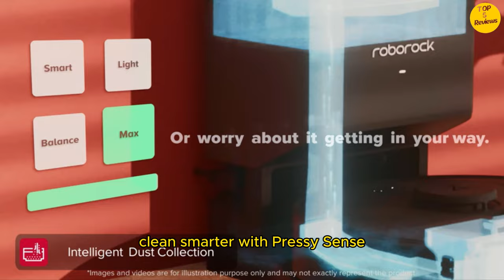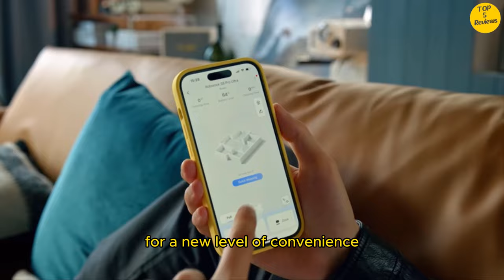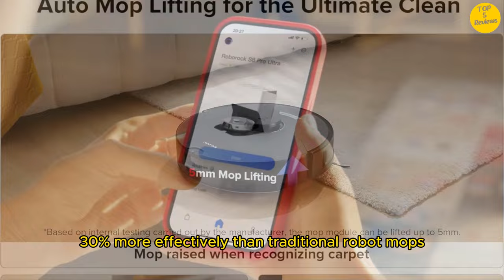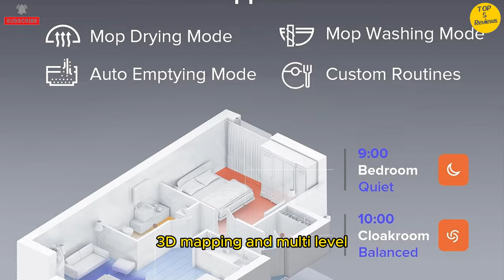✅ ROBOT VACUUM CLEANER 2024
Are you searching for the Best Robot Vacuum Cleaners? We made this top-rated Best Robot Vacuum Cleaners list based on my opinion, hours of research, quality, price, brand value, customer rating, user feedback and more

✅ Here is the list of the Best Robot Vacuum Cleaners On The Market:

01. Roborock Q5+ Robot Vacuum

02. Roborock S7 Max Ultra

03. Roborock S8 Pro Ultra

04. Elite Gourmet MST-250XW Slow Cooker
👉 Roborock Q5 Pro+

05. Elite Gourmet MST-275XR Slow Cooker
👉 Roborock Q Revo

I hope, This video will save your time in making the buying decision. So, keep watching till the end and select the suitable one for you.

Portions of footage found in this video are not original content produced by Best Product Picker. Portions of stock footage of products were gathered from multiple sources including, manufacturers, fellow creators, and various other sources. "All claims, guarantees, and product specifications are provided by the manufacturer or vendor.

Best Product Picker cannot be held responsible for these claims, guarantees or specifications" If something belongs to you, and you want it to be removed, please do not hesitate to contact us.

Other

✳️ It is also important to note that Best Product Picker is a participant in the Market Services LLC Associates Program. So if you purchase any product from our link, we generate few commissions from it.

cool gadgets, gadgets, amazon gadgets
robot vacuum, best robot vacuum, robot vacuum cleaner,